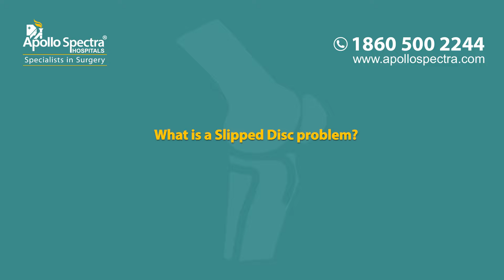What is a Slipped Disc Problem?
Sudden pain inpatient when they bend forwards or backward due to lack of exercise and constantly sitting or standing for hours. To know more about slipped disc watch our expert Dr. Nalli R Gopinath.